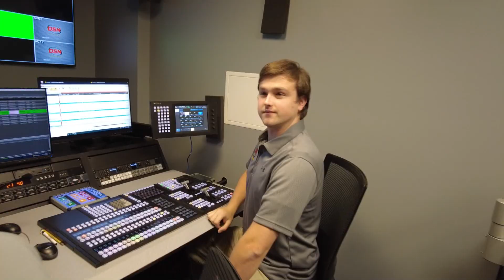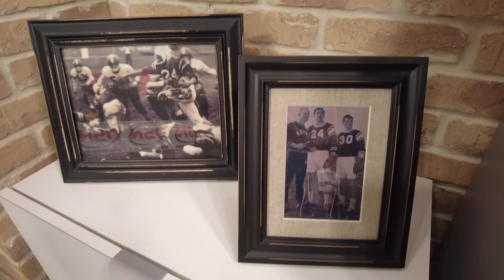Delmarva Sports Network Presentation